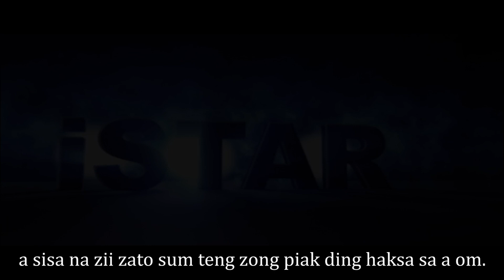Official Trailer - Sin Lai Guh Ling Bang Do (Thorn In The Center Of The Heart)